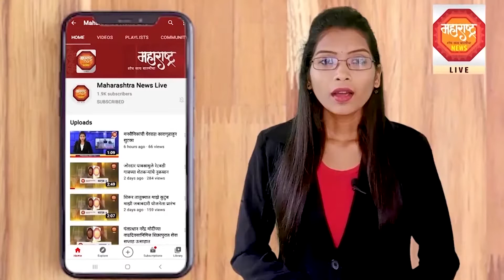वृक्ष लागवडीसाठी शाळकरी मुलांना मिळणार गुण.?